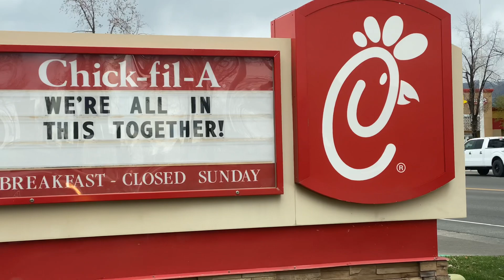Crazy COVID Chick-Fil-A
This is hands down the busiest and most intense Chick-Fil-A in existence. There had to have been 40 cars being served at once and 15 people working to make it all happen. Go Chick-Fil-A!

We keep it simple but in case you are interested...
Our Vlogging Camera
Camera Holding Thing
128GB SD Card

Here are some more recent Ginger Adventurez -